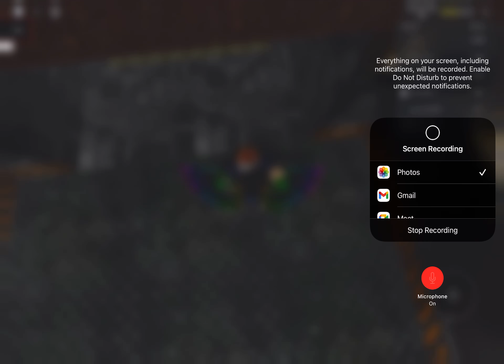Survive and kill the killers of area 51 (with friends)